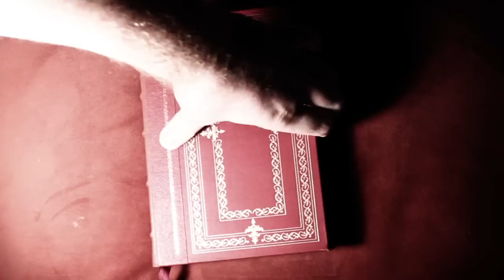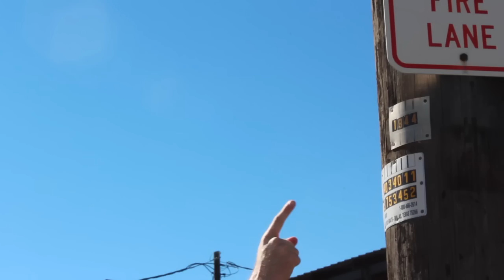A Tale of Trails: Episode 1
Join me now, on a journey in rhyme.
My words will paint a picture in very little time.
A story of our hero, the miraculous CoachV
As he faces evil forces, bent on destroying Munzee.

As a part of Munzee's monthly Clan Wars, we're releasing a mini series following an adventure with CoachV! Each episode will be released every 5 days with a special code to Clans who have completed the current level of play.